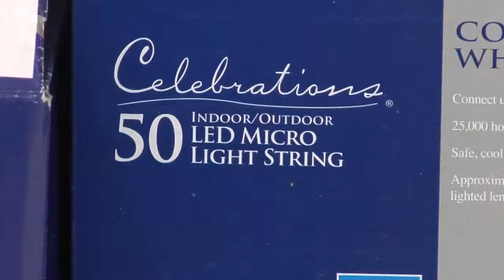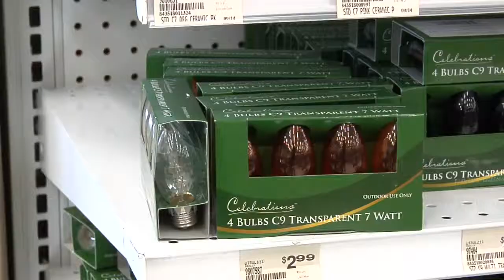Recycle your holiday lights for charity